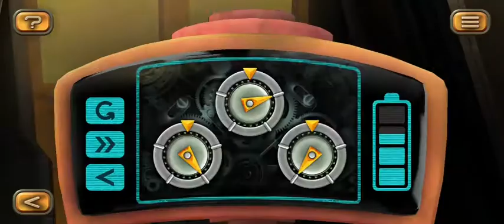Tiny robots Recharged | level 15 | gameplay walkthrough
Tiny Robots Recharged – rescue the main character’s kidnapped friends in this three-dimensional escape puzzle game. It so happened that an evil genius kidnapped three of your friends who were in the Park, near his top-secret laboratory. No one knows what terrible experiments he puts on them and only in your power, to release the companions in misfortune, one by one. There are at least 40 levels that will definitely make you think about the solution. Rotate the location to see it from different angles, open boxes, and find and collect items, including charging batteries. You will have to figure out what to connect to launch all sorts of mechanisms and devices, the only way you will go to the next location.
Think with your head and follow the sequence of actions, because the robot must first be repaired, and then charged, and not Vice versa. Even the most seemingly useless actions are important to roll back the villain’s experiment and free the prisoner, saving his life from danger and terrible experiments. Connect wires, match gears, push buttons and do dozens more manipulations and you will definitely save your friend. Tiny Robots Recharged is an escape adventure game with impressive graphics, visual effects and a soundtrack that immerses you in the atmosphere of what is happening.